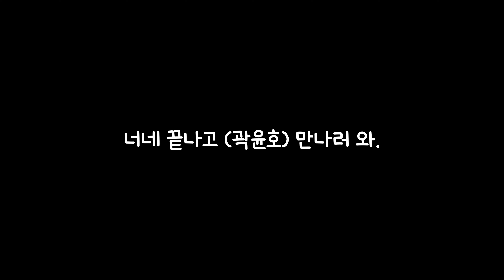한 선수만 찍는다. 밀착 직관📸 | 곽윤호선수 마지막으로 보고 온 날 ⚽️🔥 | (K4리그) 전북현대B vs 거제시민축구단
나무위키 잘못된 정보..
그래도 곽윤호팬? 하면 나를 떠올려주는 팬분들의 임무를 받아 물어보고 왔습니다 !ㅎ (감사해유..🩷)

곽윤호 24년 9월 13일 전역🫡